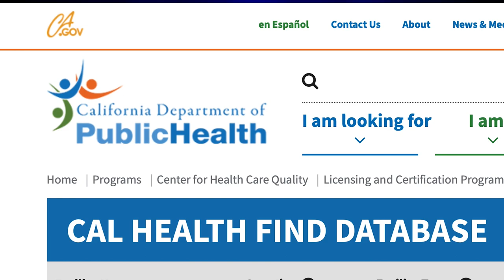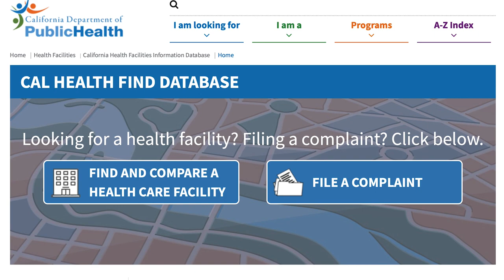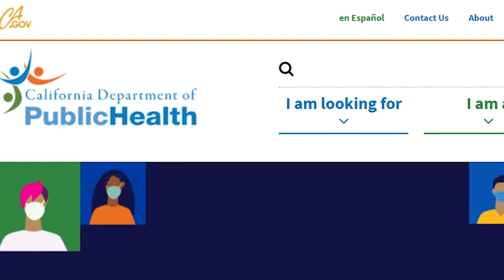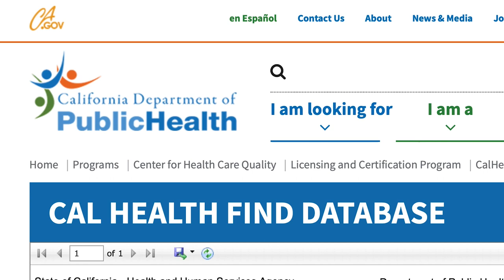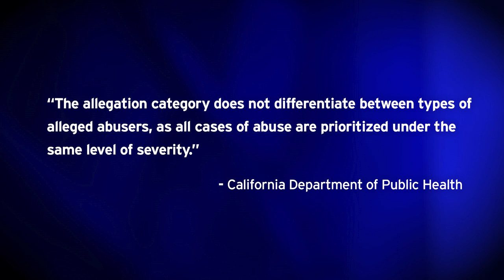California regulators often keep details about nursing home sexual abuse from the public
The California Department of Public Health’s online page chronicling complaints against nursing homes is often called the agency’s “transparency website.” But KPBS Investigative Reporter Amita Sharma’s review of sexual abuse complaint tallies found inaccuracies and omissions.